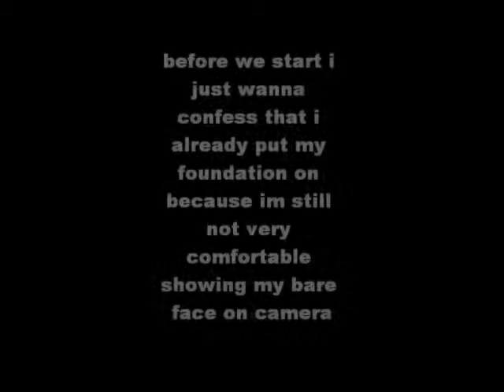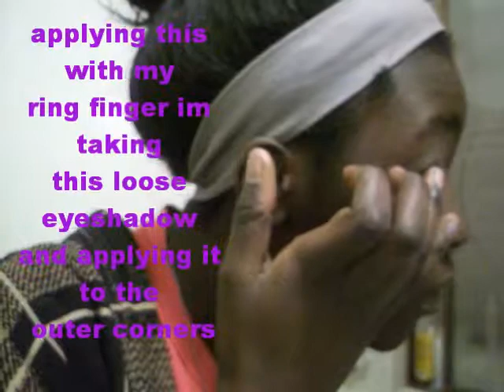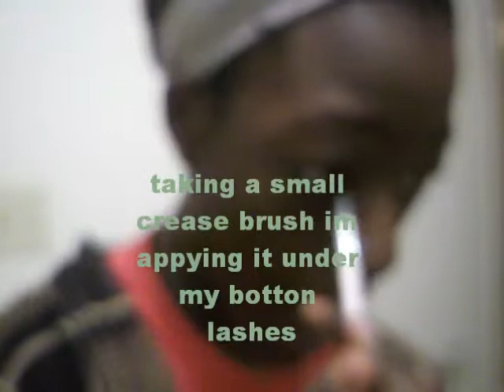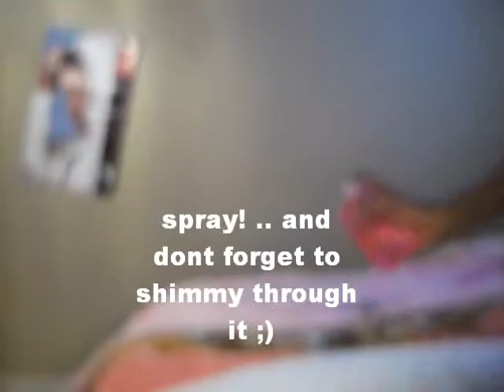Get ready with me!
Hey guys ! hope you enjoyed thanks so much for watching worked super hard! dont forget to comment,rate and subscribe and leave requests also no hate because this is my first get ready video , dont forget to check out my instagram: Angierush
Sweet Sweet Melody: Katie Sky ,Pretty Eyes: Alex Goot ,Dimonds: Rihanna, Sweet Dreams;Katie Wood